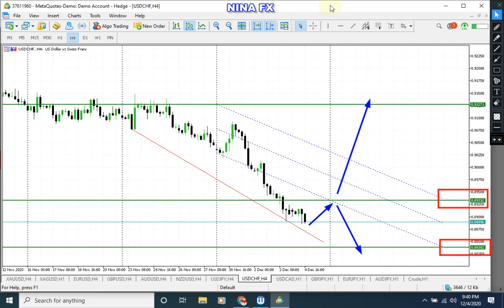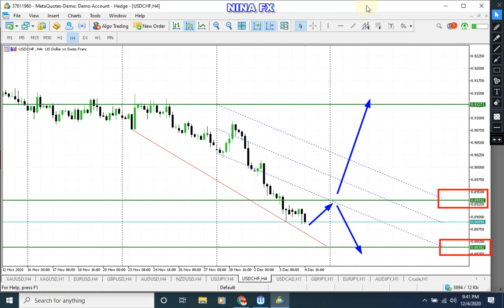USDCHF Weekly Analysis Forecast for December 7-11, 2020 by Nina Fx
Down with high risk.